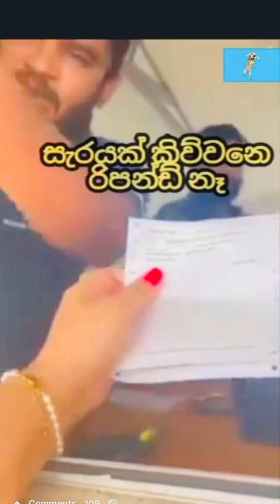මුං කනවා අපෙ ටුවරිසම් එක..😡😡